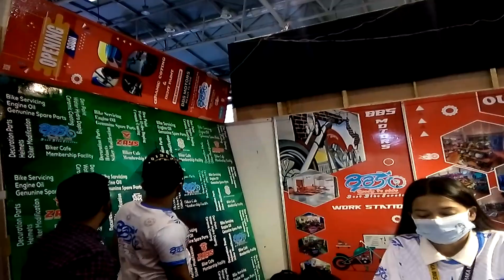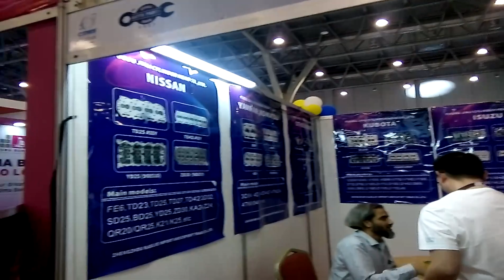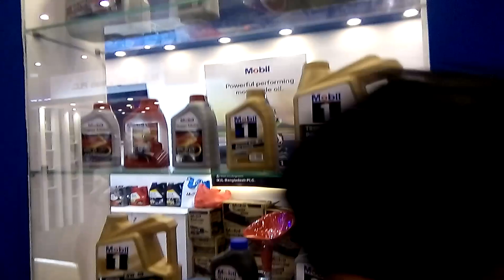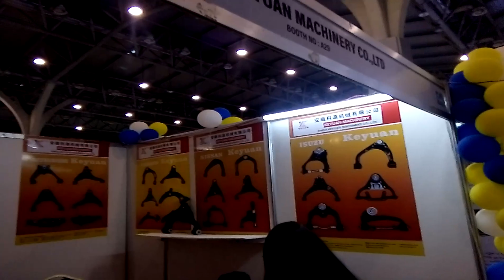Dhaka motor Show 2023